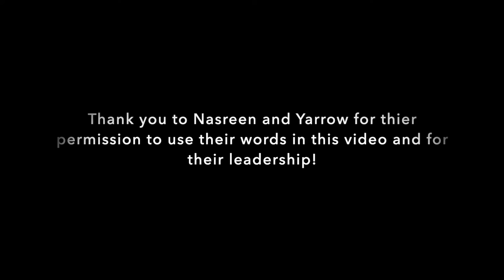Allyship In Action in Bellingham Wa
Nasreen: American Muslim from Whatcom County of South Asian Descent at the Bellingham Unity Committee event to counter anti-Asian hate on Saturday, April 3 2021.

Thank you to Nasreen for her permission to use this video of her speech, and Yarrow for her permission to use Nasreen's reading of her Facebook post regarding the need for allies to stand with and behind Asian Americans due to the rise in hate speech and violence against them.